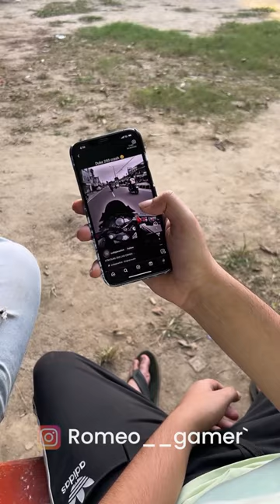Romeo Gamer Funny With Ballu😂